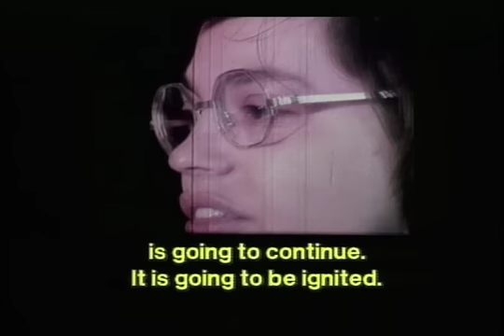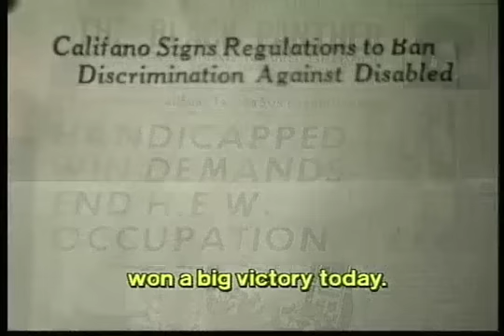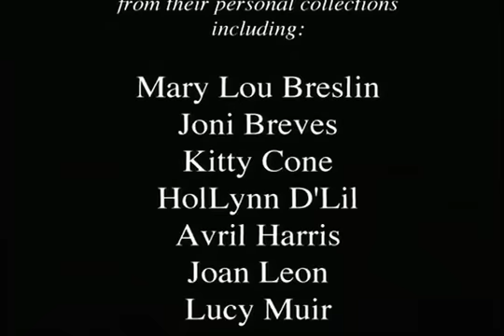The Power of 504 (open caption) part 2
Award-winning 18-minute documentary video, which captures the drama and emotions of the historic civil rights demonstration of people with disabilities in 1977, resulting in the signing of the 504 Regulations, the first Federal Civil Rights Law protecting people with disabilities. Includes contemporary news footage and news interviews with participants and demonstration leaders. Available in open caption, audio descriptive and standard formats.